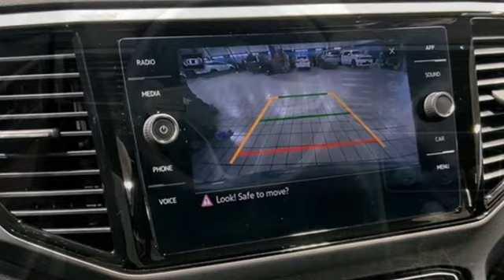Used 2022 Volkswagen Atlas Cross Sport Capitol Heights, MD VPC223942A - SOLD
Year: 2022
Make: Volkswagen
Model: Atlas Cross Sport
Trim: 3.6L V6 SE w/Technology
Engine: 3.6L VR6
Transmission: 8-Speed Automatic with Tiptronic
Color: Gray
Mileage: 23345
Stock #: VPC223942A
VIN: 1V2KE2CA2NC224000
Clean CARFAX. 2022 Volkswagen Atlas Cross Sport 3.6L V6 SE w/Technology AWD 8-Speed Automatic with Tiptronic 3.6L VR6 2022 Volkswagen Atlas Cross Sport 3.6L V6 SE w/TechnologybrPohanka Certified Used Car come with our exclusive "Lifetime Warranty" at no additional cost. Your power train, engine and transmission, are covered under this nationwide warranty for as long as you own your car. Pohanka Certified European Cars come with our BG Lifetime engine protection plan. We also offer Guaranteed Satisfaction with our five-day exchange policy. Return your car for any reason, within five days, 250 miles, and damage free and exchange it for another if you are not completely happy with it. Recent Arrival!brbrWe make every effort to provide accurate information but please verify options and price with management before purchasing. All vehicles are subject to prior sale. All prices are special internet prices only. All financing is subject to approved credit. Prices exclude dealer installed options, tax, tags, registration fees and processing fee of $499 (Not required by law). Vehicle offers/prices & internet price quotes valid for 48 hours from initial posting date, subject to change by dealer/manufacturer without notice. Sale prices may include all applicable rebates and incentives. Some prices including rebates and incentives may require financing through the manufacturer and are therefore subject to credit approval. Dealer installed options are additional. Stock photo colors, options and trim levels may vary. Not responsible for typographical errors. Published price subject to change without notice to correct errors and omissions or in the event of inventory fluctuations. Vehicles may be in transit to dealer. Vehicle photos may not match exact vehicle. Please call to confirm availability status. **Based on model year EPA mileage ratings. Use for comparison purposes only. Your mileage will vary depending on driving conditions, how you drive and maintain your vehicle, battery pack age/condition, and other factors. 5-Star overall scores are awarded by the National Highway Traffic Safety Administration. Safety Ratings are awarded by Government 5-Star Safety Ratings are part of the U.S. Department of Transportationa€TMs New Car Assessment Program Model tested with standard side airbags (SAB).

Address:
1720 Ritchie Station Court